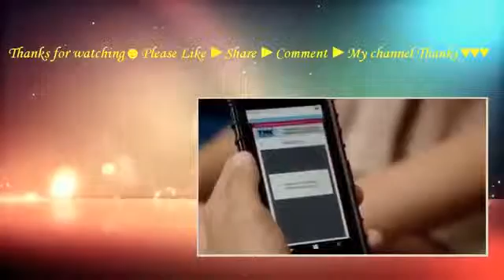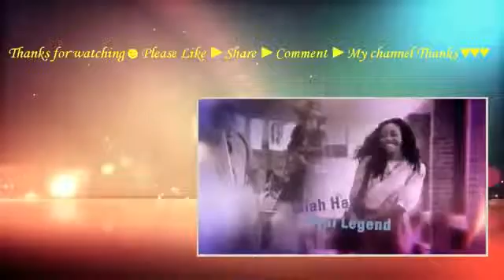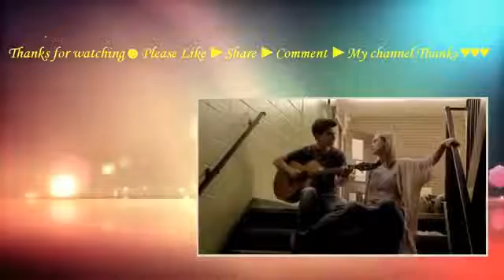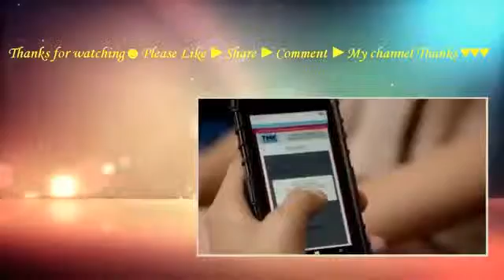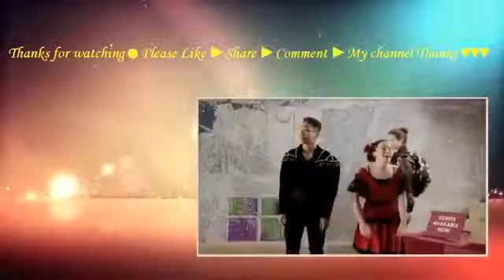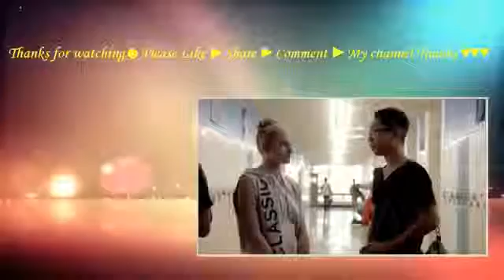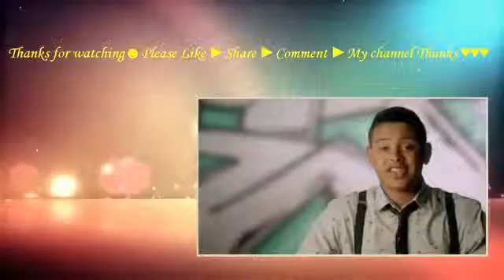Backstage Episode 27 Fallout & 28 Direct The Way